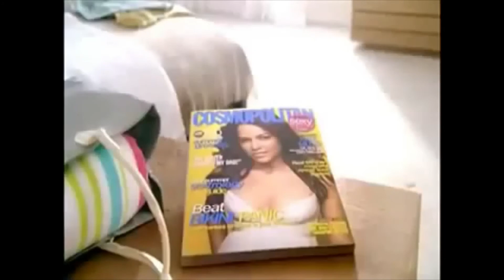WORLD FUNNY SEXY COMMERCIALS | #1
Funny Commercials adverts from all around the world.